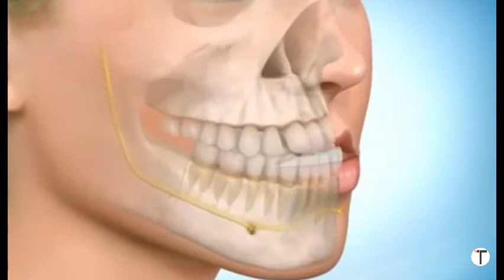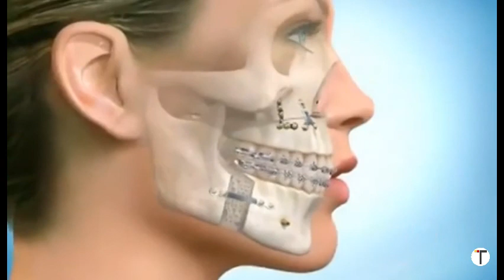Jaw surgery (Reduction & Augmentation) - Turquie santé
When the teeth and jaws are misaligned, this problem is called malocclusion, and it cannot be solved only with orthodontics ( Dentistry ). The orthodontist may recommend consulting a surgeon. The jaw operation, called orthognathic surgery, can move the jaws into a more favourable position to remove the disparities between the upper and lower jaws. Once the jaws have been positioned correctly, an orthodontist can align the teeth in their optimal position.
Your dentist may direct you to jaw surgery before or during orthodontic treatment, or after the braces are removed. Your surgeon will consider the pros and cons of a surgical and non-surgical approach so that you can make the right decision for you.